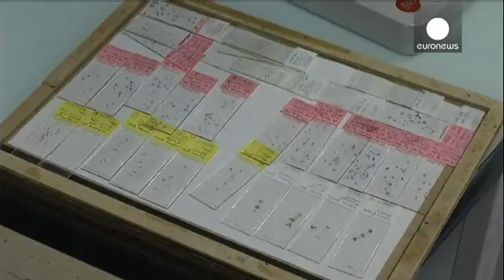French scientists reveal details of breakthrough in infertility treatment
French researchers have revealed details of what they're claiming is a breakthrough in infertility treatment.

The scientists, in Lyon, have created in vitro sperm - human sperm outside the human body.

So far it has been developed using a bio-reactor and immature cells, such as those found in prepubescent boys.

The research has been carried out by a French start-up company, Kallistem, working with government laboratory CNRS.

"We first tried it using animals, first a familiar animal, the rat…